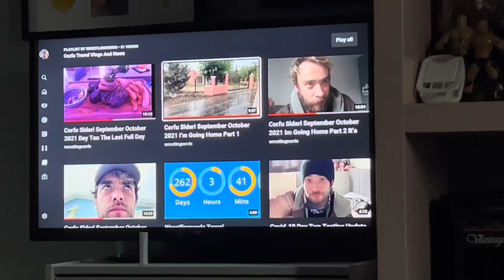Road To Corfu Sidari 2022 Episode 6: How Much I Could Expect To Spend A Day In Sidari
It’s not really a budget but it’s a ￼estimate i took a few prices from different places if anything I will be a few euros under hopefully 🥹 Any questions please feel free to ask

All the long stuff below

New Playlist For Corfu Videos
Corfu Vlogs

Road To Sidari News And Updates From The Start

Sidari Webcam